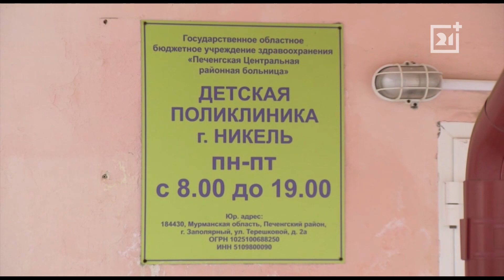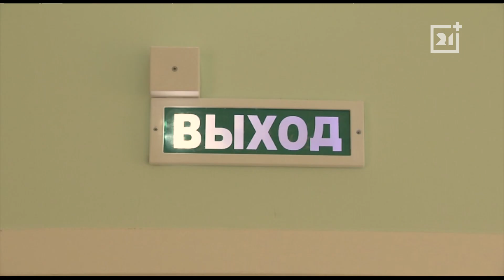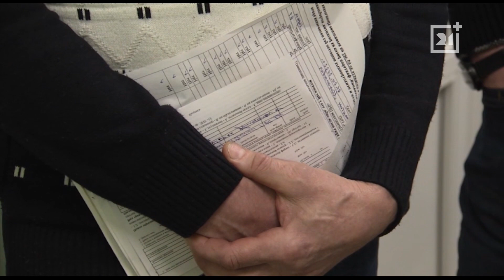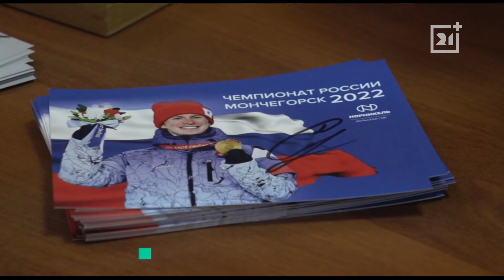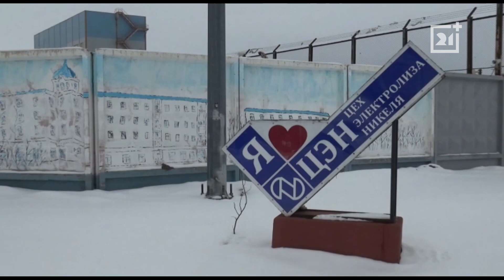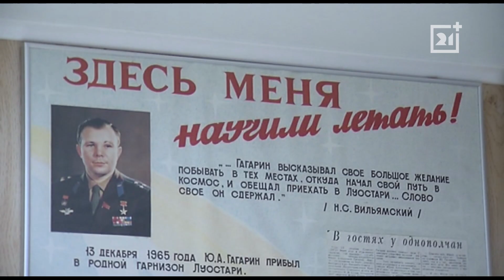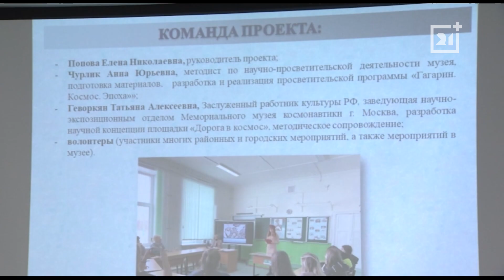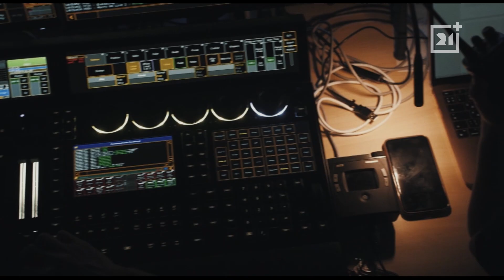Программа «Дежурный по Печенге» от 16 апреля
Медработникам будет легче добраться до отдаленных поселков. «Норникель» подарил Печенгской больнице новый микроавтобус.

Детская поликлиника в Никеле готовится к переезду в здание больницы.

Просто космос! В историко-краеведческом музее Печенгского округа объявили о старте нового проекта.